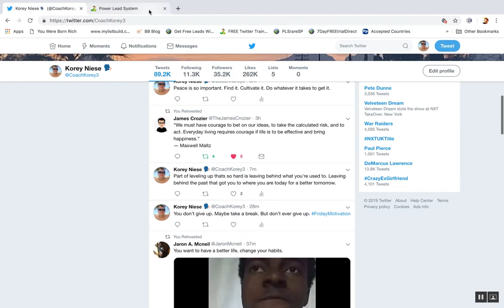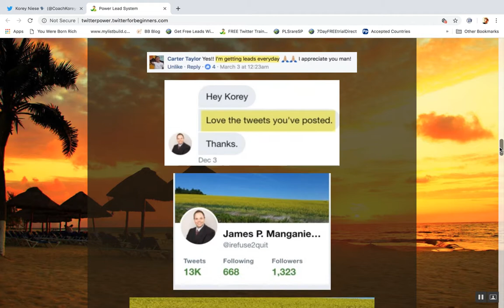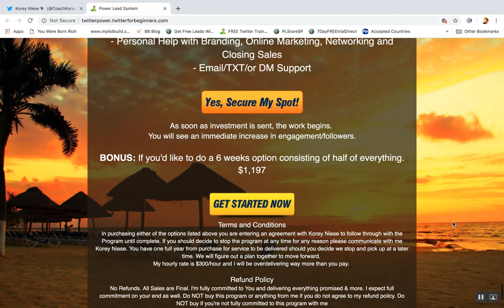Fastest Way to Targeted Twitter Followers!